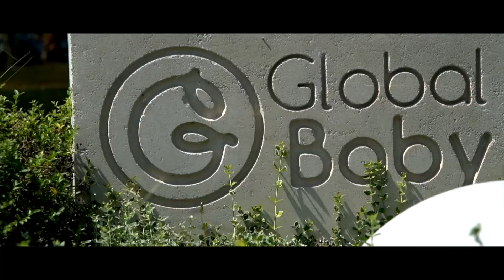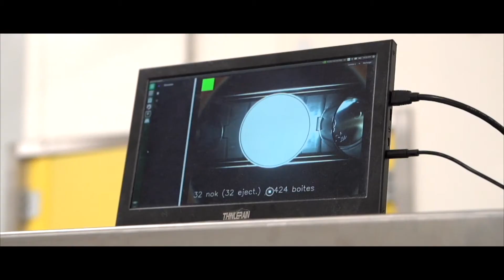Babynov & Psycle : contrôler des boîtes de conserves par vision et Intelligence Artificielle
Babynov (Courmelles) est une usine de fabrication de produits d'alimentation infantile. Psycle est intervenu chez ce spécialiste afin d’améliorer son contrôle qualité (détection de défauts sur boîtes métalliques) grâce un système de vision industrielle basé sur l'IA.

🎬 Avec l'intervention d'Adeline Bazin, directrice de site chez Babynov.